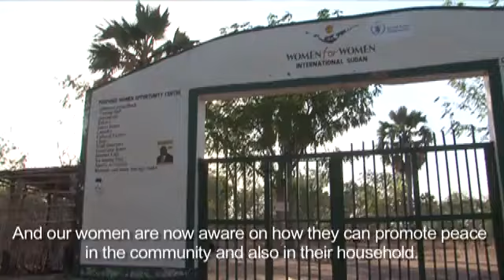Join Me on the Bridge in Sudan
Women in Sudan taking part in the event and talking about how important women's rights are.